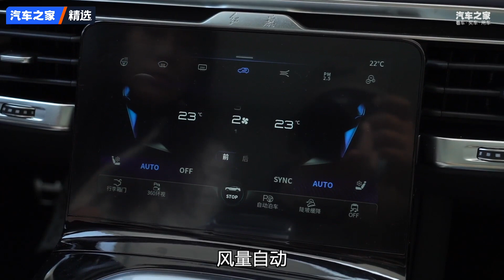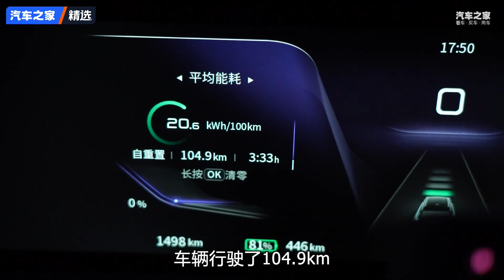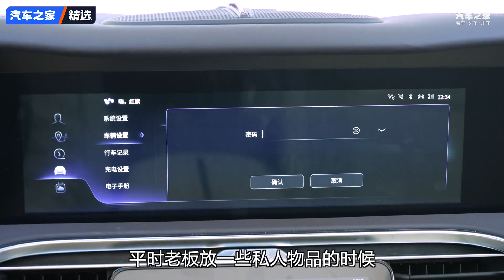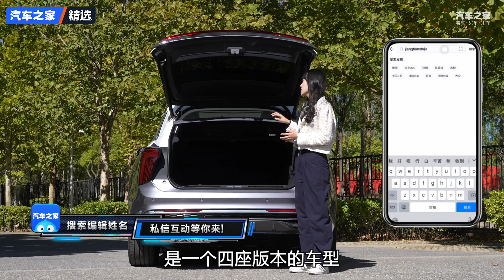续航不虚 加速4.9s 测试红旗 (Hong Qi) E-HS9【汽车之家】